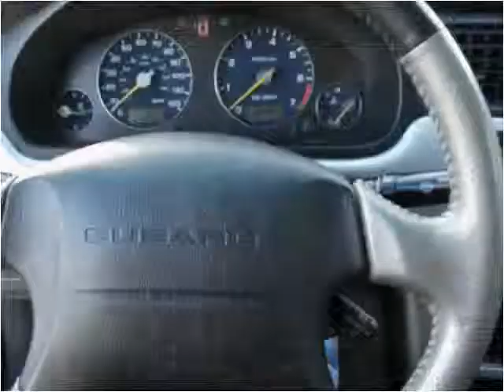2003 Subaru Baja available from Essex Motors LLC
This 2003 Subaru Baja is available from Essex Motors LLC.